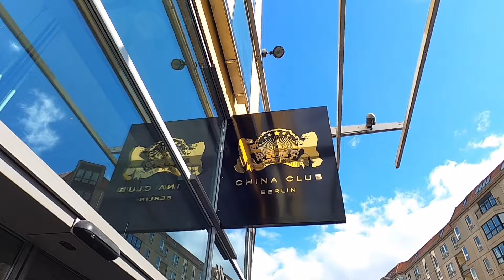Party atmosphere in Berlin.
The Berlin Half Marathon with almost 34,000 runners was the highlight on Sunday, April 3, 2022.